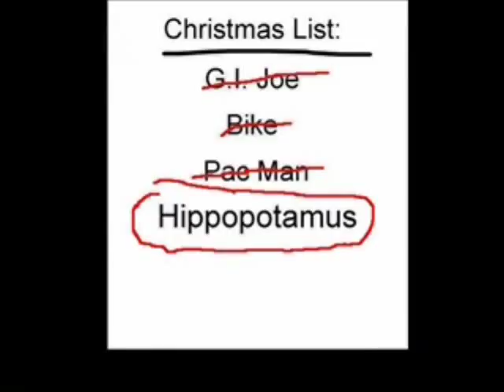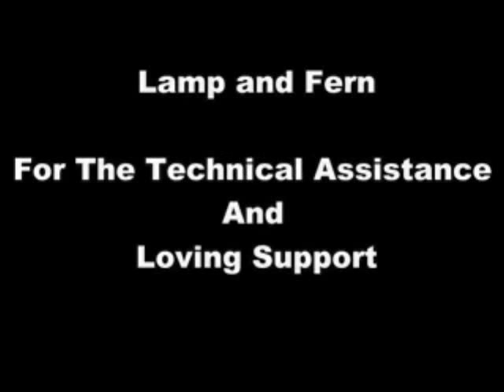Lego - I Want A Hippopotamus For Christmas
The Hippo Song, Lego stop-motion video.